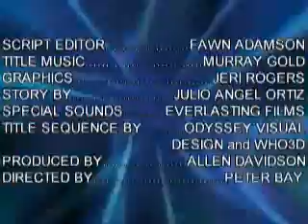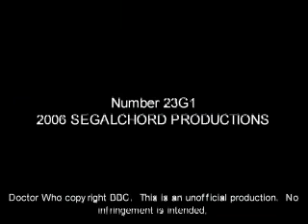The Doctor Who Audio Dramas - 166 The Napoleon of Shadows part one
Episode 166

Season 34 – Production code 23G1

Written by Julio Angel Ortiz

The world has ended.

In its place is a world flattened and broken, where time has been displaced and darkness perpetually blankets the sky. Horrors crawl through the streets. People hide in fear. At the Centre of the World, an ancient city is being reconstructed, and once complete, an unspeakable evil from outside of Time will have the means to bring to fruition its unholy plan to reshape the universe.

The Doctor and Christine must find a way to stop this from happening. With the help of a young woman named Moira Skye and a disturbed man named Trent, they must make their way across the shattered world to confront a mad god and his minions.

But even if they make it past the Museum of Lies, survive the Hounds of a certain ancient Greek hunter, and cross the near-infinite wastes, how will they defeat a being with the power to destroy a universe?